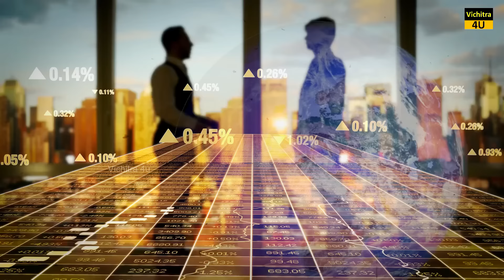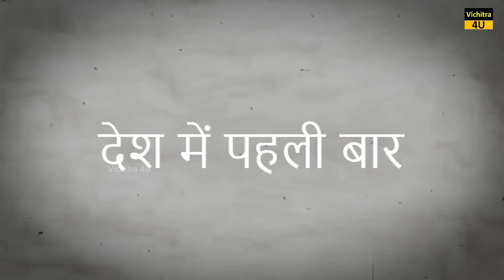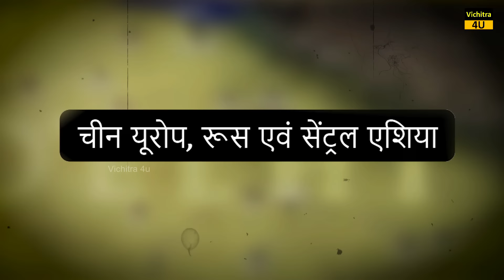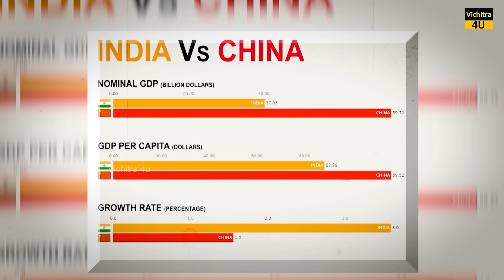1000 साल पहले भारत कैसा था ? HOW WAS INDIA 1000 YEARS AGO ?